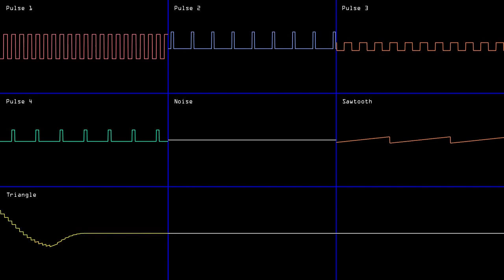Ten Blue Pens | VRC6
Made for the monthly beep bishop in the BeepBox Discord (BB2.3)

This one turned out very nice for how much of a pain it was to make. We take our modern beepbox tools for granted...
(I'm also kinda bummed that I accidentally used white noise instead of retro noise in the original post on soundcloud, but at least I fixed it here.)

created in beepbox 2.3, rendered in corrscope
9/30/23